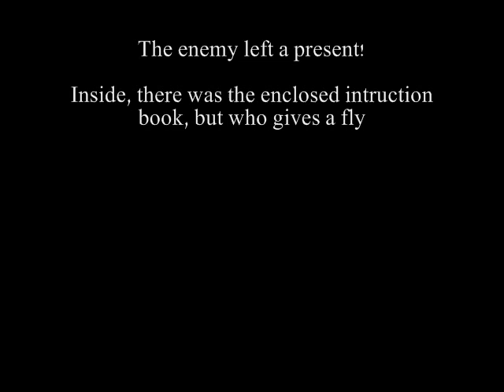Mama Luigi's annoying rap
I don't got advanced video editing software, so this is all you get!

I cannot get ahold of the backing track any longer. I do not know how to remedy that.